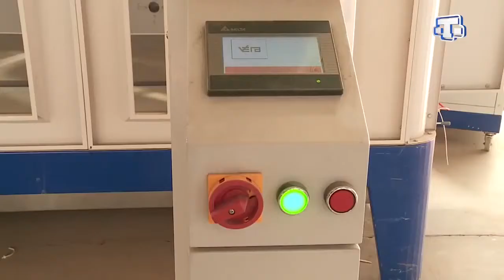VERA GROUP RUS TELEVİZYONUNDA